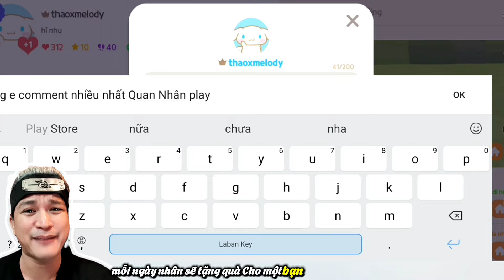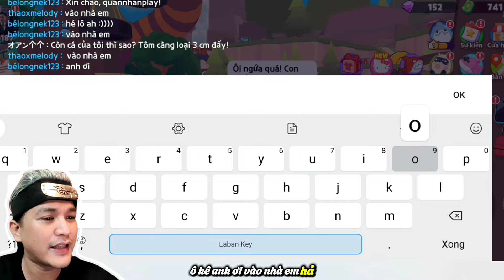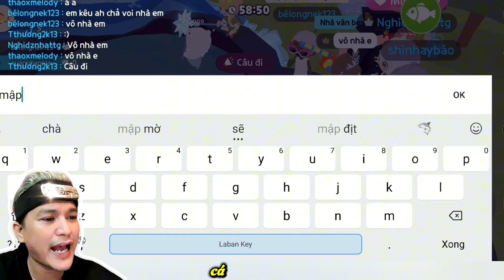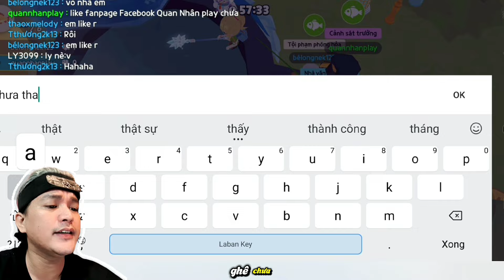PLAY TOGETHER | Ngày 34 THƯỞNG THỨC nước chanh CHUA LÈ + ghé thăm nhà FAN QUÝ MẾN ❤ | Quan Nhân Play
Ngày thứ 34 Nhân chạy ra bãi biển mua nước chanh giá 12 tiền sao để uống cho đỡ khát, ai ngờ nước chanh chua lè dở ẹc 🤣. Sau đó, Nhân được mời ghé thăm nhà của 2 đại gia trong game, quá nhiều đồ dùng giá trị, ước mơ của tui 🥶

🔥Fanpage Facebook: Quan Nhân Play
© Copyright by LÊ QUAN NHÂN (Do not Reup)